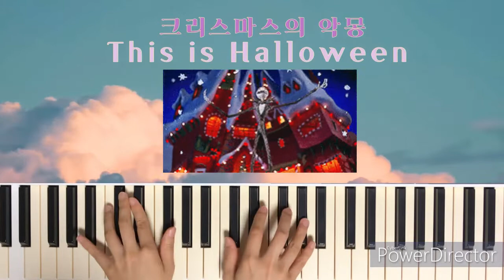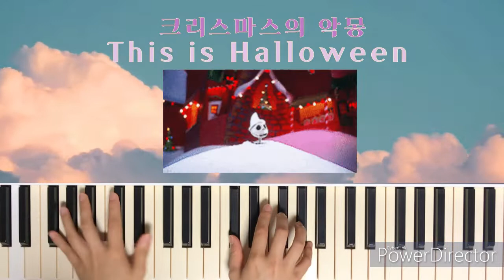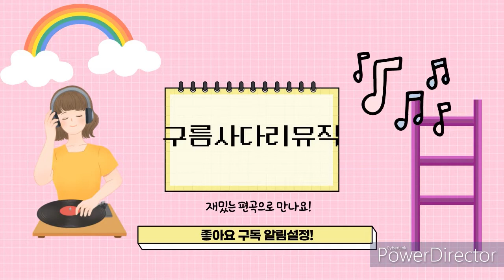[Movie] Nightmare Before Christmas 팀버튼의 크리스마스 악몽 This is Halloween | PIANO 피아노악보 ナイトメアー・ビフォア・クリスマス楽譜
안녕하세요, 구름사다리 뮤직입니다.
이번에는 팀버튼 감독의 또다른 작품 '팀버튼의 크리스마스 악몽' OST곡인 데니앨프만 음악감독의 This is Halloween 을 피아노 편곡해보았습니다 :)
이어서 같은 영화의 삽입곡 'What's This?' 도 리덕션 해보려 합니다.
피아노 튜토리얼 영상은 매주 목요일 밤 10시에 업로드 됩니다.
감사합니다!

ナイトメアー・ビフォア・クリスマス